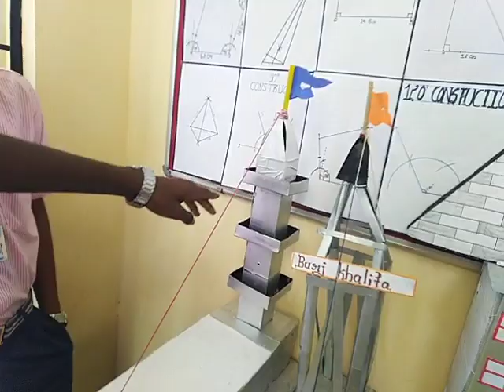National Mathematics Day 22/12/22